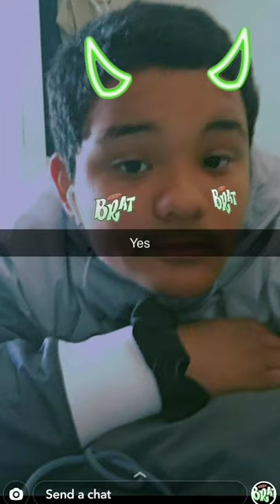Here are some pictures of my boyfriend